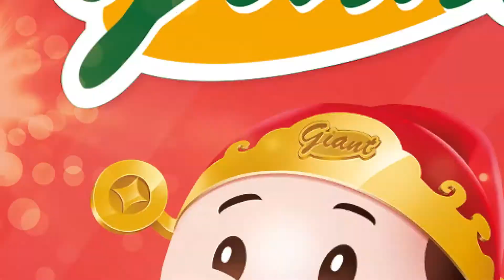CNY Mediacorp CD Album Autograph Session at Giant Tampines!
Celebrate Chinese New Year with Mediacorp's CNY CD album! Get a copy now and watch your favourite local celebrities & DJs sing and dance to Chinese New Year songs!

Catch some of them in our Meet and greet autograph session at selected Giant stores! Meet your favourite Mediacorp celebrities at Giant Tampines Hypermarket on 20 Jan from 2 - 3 PM.